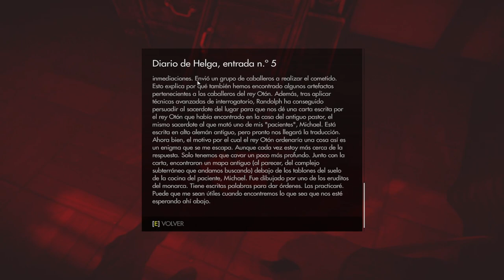Wolfenstein: The Old Blood - Capitulo 6 - Ruinas - Gameplay -Español - FPS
Corre el año 1946 y los nazis están a punto de ganar la Segunda Guerra Mundial. En un intento por cambiar las tornas a favor de los aliados, B.J. Blazkowicz debe embarcarse en una épica misión en lo más profundo de Baviera.

Capitulo 6 del gameplay de "Wolfenstein: The Old Blood".
FPS desarrollado por MachineGames y publicado en 2015.